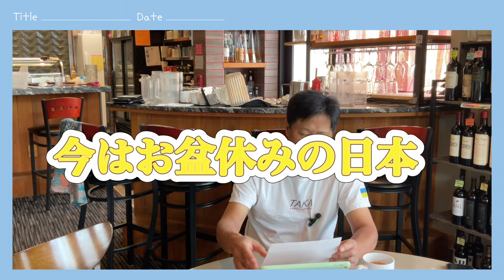アメリカ生活情報 ５９％のアメリカ人が今は景気後退期と思っているが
今は景気後退期＝リセッションではありませんがm５９％が間違ってそう思っているのが現実です、なぜそうなのかを簡単に述べています。アメリカ生活　アメリカ情報　アメリカ大好き　アメリカに住む